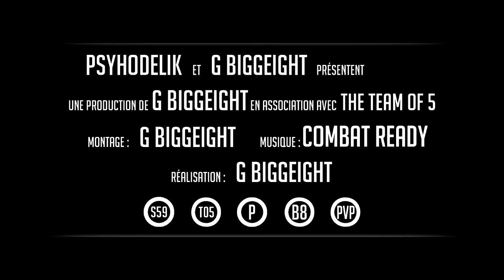Trials Fusion Team Of 5 Trailer saison 4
trailer de notre saison 5

créateur : THDTE
                DRAGONMICKY1
                maccorenzy
                CSCSCS2
nom des pistes par ordre de sortie !
                Jurassic Five
                After The Incident
                Ice Village
                Mechanical Decay 2
                Parker's Evolution

merci à G- BiGgEiGhT pour ce magnifique trailer
et à tout ceux qui nous soutienne !